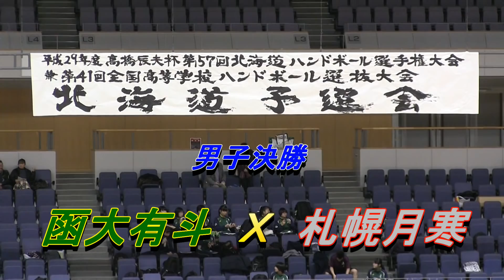【ハンドボール】2018年全国高校選抜大会北海道予選会 男子決勝 函大有斗 Ｘ 札幌月寒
2018年第41回全国高等学校ハンドボール選抜大会　北海道予選会
男子決勝　　函大有斗  26-22　札幌月寒
2018/1/18   札幌きたえーる